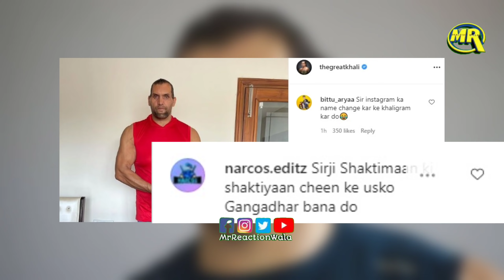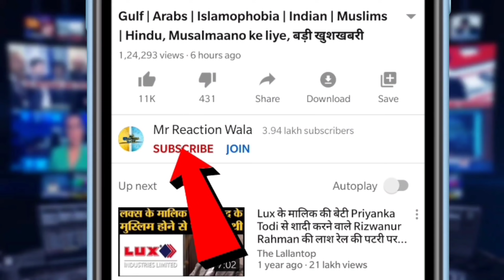India के मशहूर Wrestler The Great Khali ने किया Instagram पर पोस्ट तो लोग करने लगे मज़ाहिया Comments